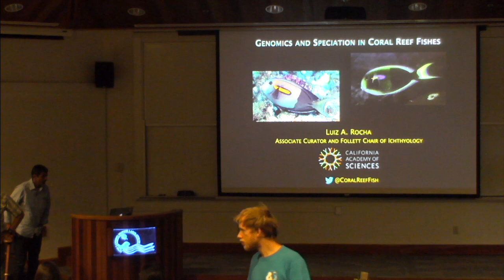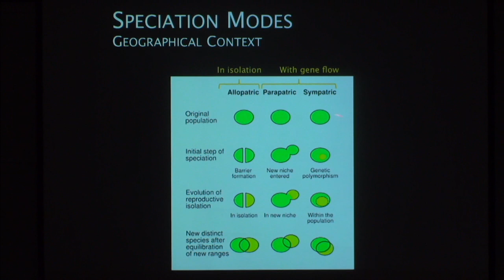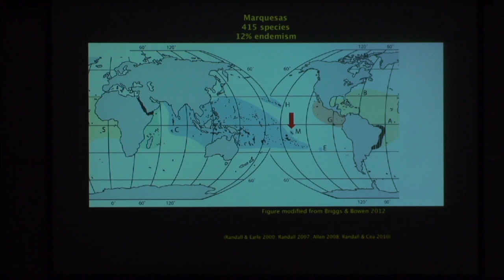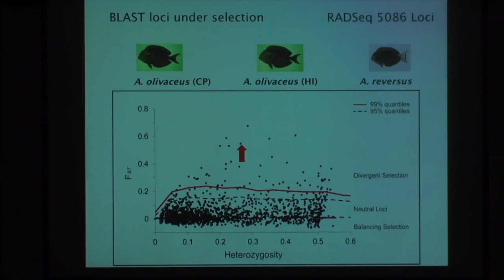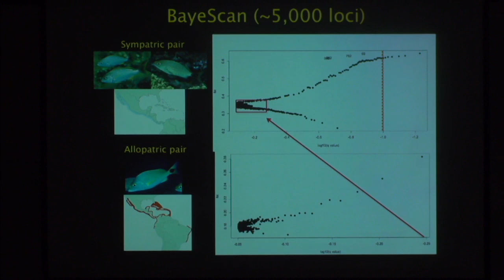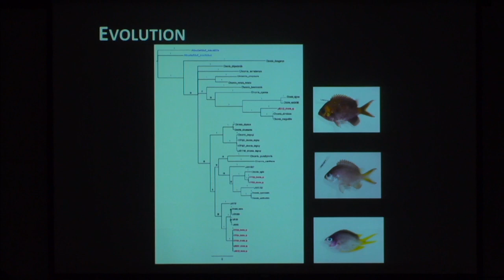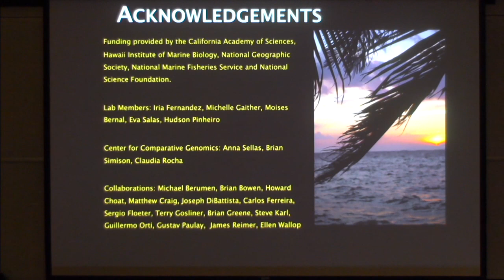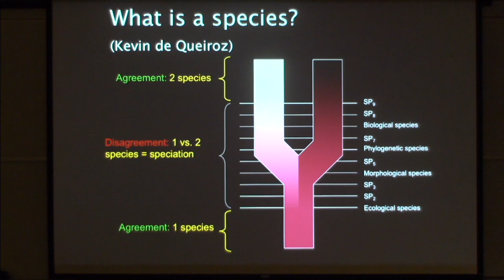Dr. Luiz Rocha presents "Genomics and speciation in coral reef fishes"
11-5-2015